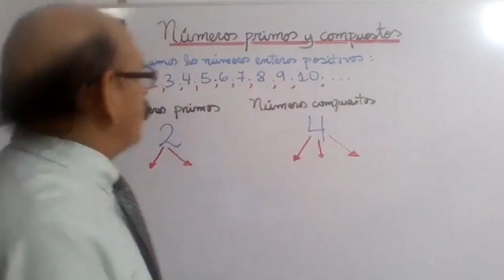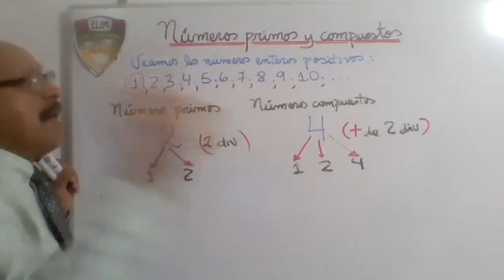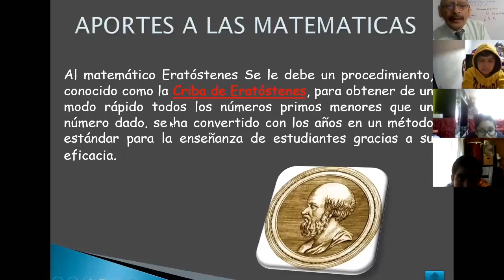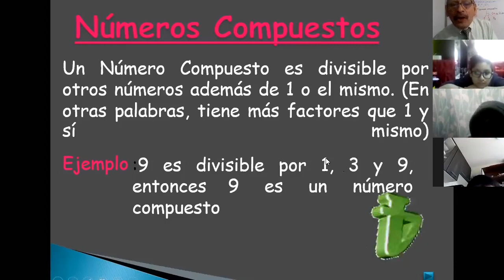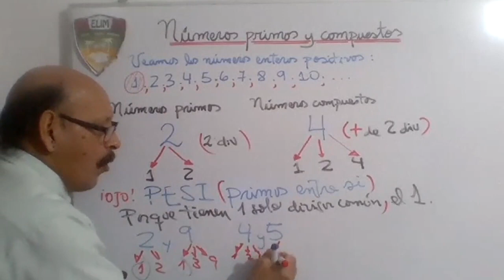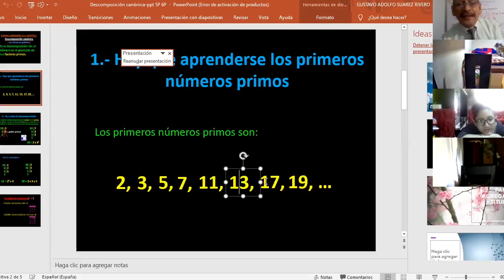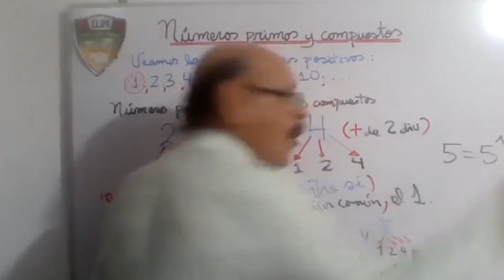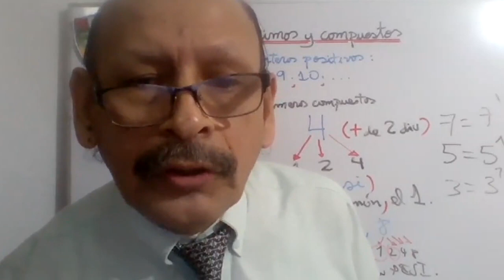Tema: NÚMEROS PRIMOS Y COMPUESTOS Grado: 5° PRIM Curso: Matemática Fecha: 30/06 Prof: SUAREZ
Tema: NÚMEROS PRIMOS Y COMPUESTOS
Grado: 5° PRIM
Curso: Matemática
Fecha: 30/06
Prof: SUAREZ